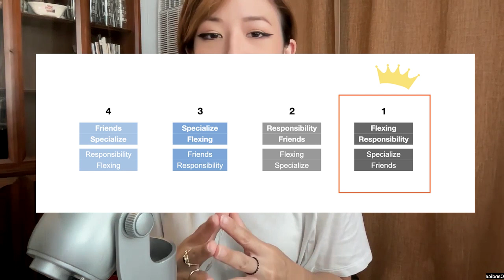My Social Type is confirmed | Objective Personality Ops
A very unexpected audio message came through and now I can share my official Social Type! (Spoiler: Kendrick got it right!) I promise I will unpack it more seriously later; just needed to share first.

FF Se/Te PB/S(C)